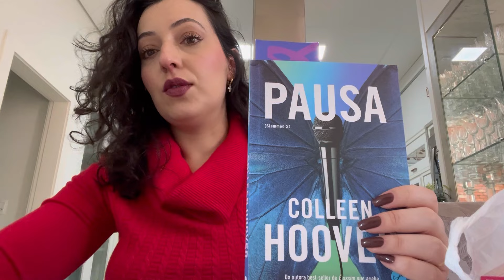Vlog! Rotina, maquiagem, comprinhas e bate-papo!